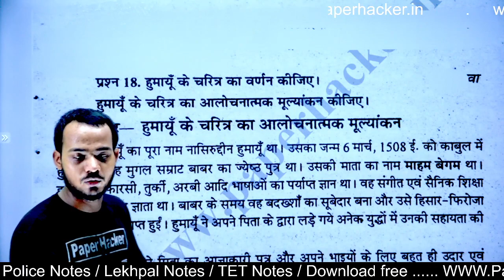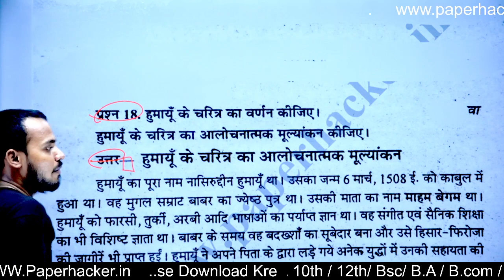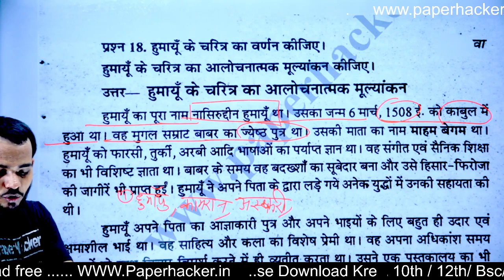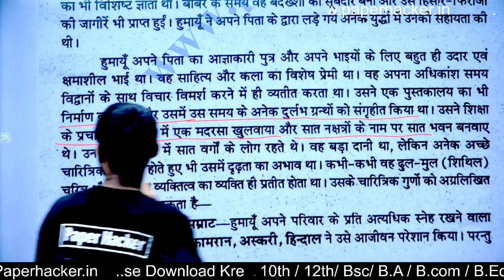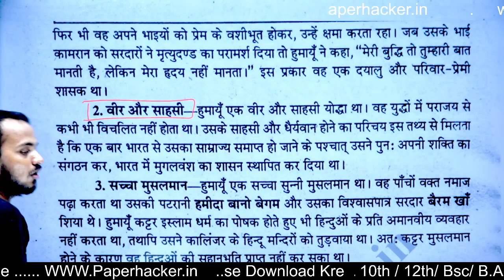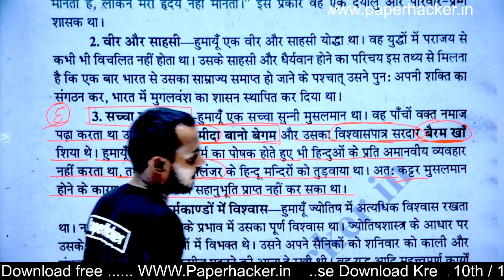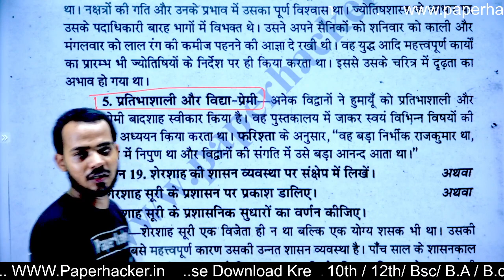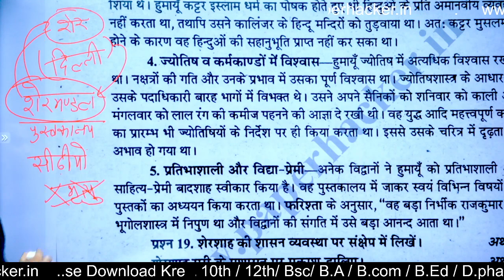BA 2nd Semester History | #17 । हुमायूं के चरित्र का बर्णन | Live 🎯 08:00 pm